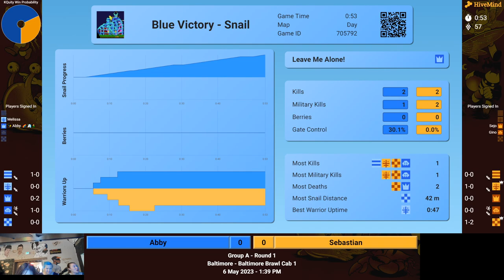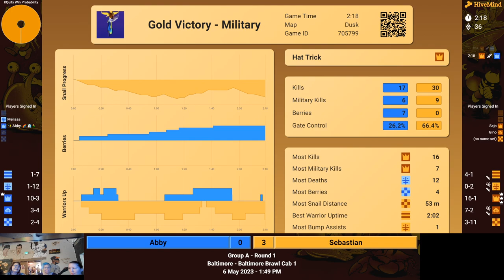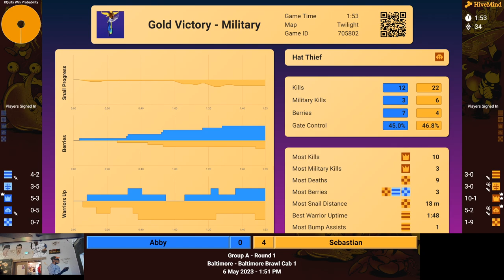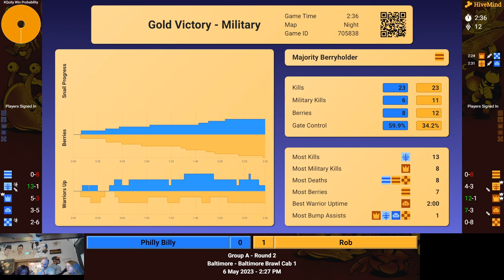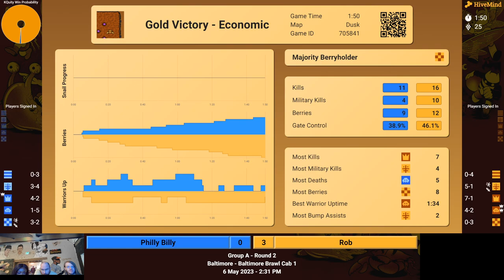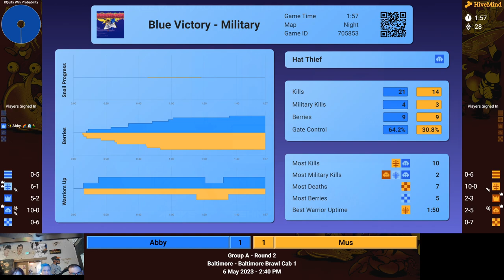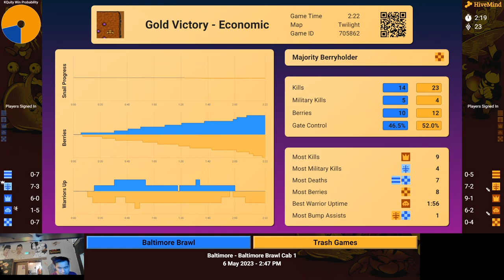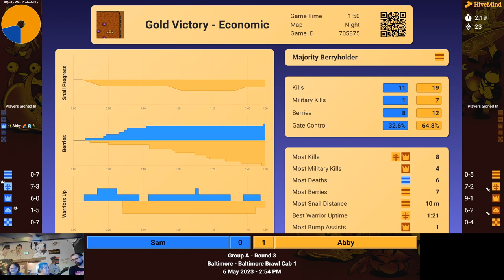Baltimore Brawl: Remix - Group Stage (Cab 1 - Part 1)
Baltimore Brawl: Remix
6 May 2023

Group Stage - Cab 1